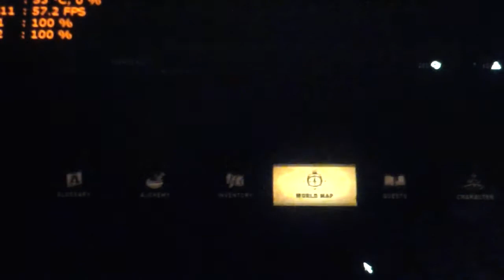Witcher 3 Live Benchmark FPS Boost Tips Dual Core Athlon 64x2 HD 6670 DDR5 1GB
First LooK AMD RADEON HD 6670 Benchmark Perfomance Test
Left Up corner you see CPU % and FPS after 01:08 :)
MY FRAPS RECORDING VIDEO WITCHER 3
I use my Samsung Galaxy Tab 2 7.0 for Recording Gameplay in 720p
Sorry for not best quality video but only with this way i can show real frame rate
and is this game playable with dual core CPU
And should be considered FPS because I Play this game on EXT HDD connect with USB 2.0 and have some freeze lag sometimes when game have loading textures.
If you wanna buy this game i suggest first download or borrow from friend account to test this game before buying to be sure how it works
=LOW BUDGET PC Specs=
-AMD 5400+ Dual Core 2.8Ghz
-HD 6670 DDR 5 1GB 128bit
-4GB RAM DDR 2 800Mhz
-EVC 500W ML PS
-Win 7 64Bit
before i set up some tips i create download link of my settings
Your free will for copy paste or direct download link my settings
I set up this files for some few resolutions and you choose your or edit.
SOMETIMES WHEN YOU JUST COPY FILES OR EDIT FOR YOURSELF FILES IN GAME CAN use again your default settings
and you must copy again same files on same places
MY SETTINGS rendering file (( Witcher 3 folder -- bin\config\base ))

Documents\Witcher 3\User Settings

I find this tips on this page and custom this files your my self.
Perfomance Boost Tips
ALL This is my settings you can customize your on your free will
Go to your Witcher 3 game folder bin\config\base and open these files and modify any values you would like to lower
Rendering.ini
visuals.ini
Modify the file in your documents\Witcher 3\User Settings
All this tips help me a lot, Resolution you can change in user file on your free will

Documents--The Witcher 3 User file =
cvMaxAllowedSpeedTree=5000 (( mine 900 ))
cvMaxAllowedLightsNonShadows=40 (( mine 25 ))
cvMaxAllowedCharTextures=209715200 (( I set up 10000000 )) - dont sure perfect about this
cvMaxAllowedDecalsSS=160 (( mine 90 ))
GrassDensity=2400 (( mine 750 ))
TextureStreamingCharacterDistanceLimit=30 (( mine 18 ))
CascadeShadowDistanceScale2=1.5 (( mine 1.0 ))
TextureStreamingDistanceLimit=200 (( mine 150 ))
MaxAtlasTextureSize=2048 (( mine 1024 but you can set up 512 or 4096 ))
TerrainReadAheadDistance=140 (( mine 90 ))
MaxTextureSize=2048 (( mine 1024, also can 512 or 4096 ))
HairWorksLevel=2 (( mine 0 ))
Witcher 3 folder -- bin -- config -- base -- rendering file
MaxCubeShadowSize=512 (( mine 256 ))
CascadeShadowmapSize=3072 (( mine 1024, also can 2048 ))
Witcher 3 folder -- bin -- config -- base -- visuals file
MovieFramerate=60.0
MovieUbersampling=false
ALL This I THINK you can set up lower for more FPS boost, dont try it yet. You can set up this files on your will.